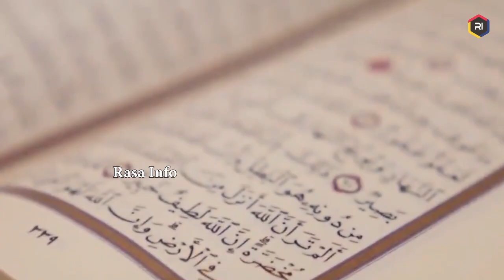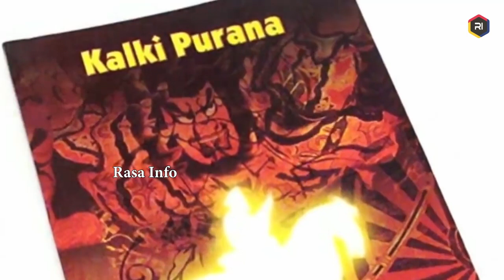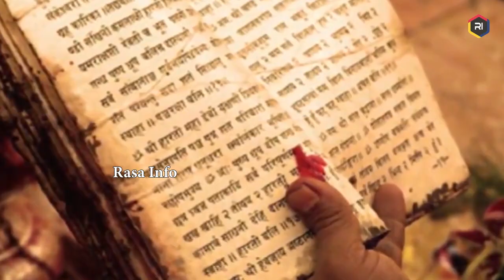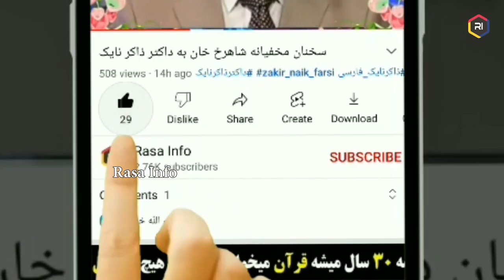دختر خانم داکتر سوال جالبی از نایک میپرسد‼